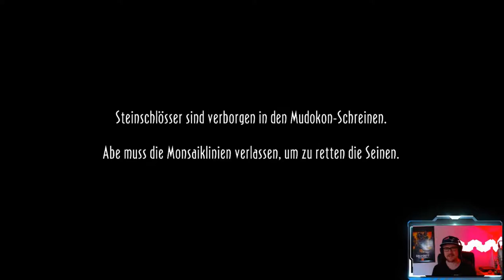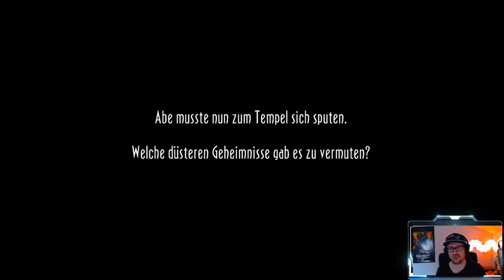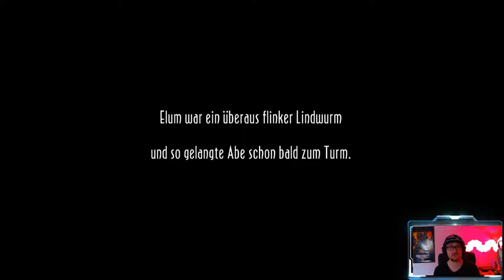Oddworld: New 'n' Tasty german schwer│Part #3 Monsaiklinien+Paramonia │100% Walkthrough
Hallo und Willkommen zum dritten Teil meines Oddwolrd: New `n`Tasty Abe`s Oddysee 100% Walkthrough Let`s Plays!
Heute Monsaiklinien+Paramonia in einem Video da es hier keine Mudokons zu befreien gibt!